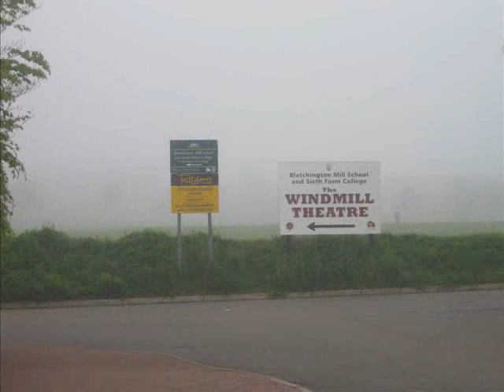Blatchington Mill School 2001 - 2006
A little video for my friends to remember the old school days, love you all!!